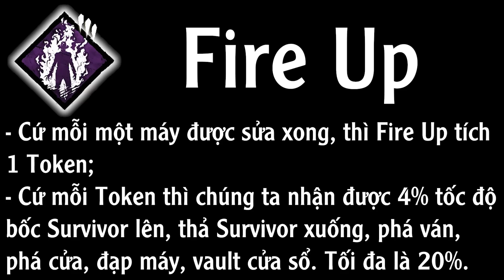#110 Fire Up Value: Bộ Build Hủy Diệt Ván, Đạp Máy Siêu Nhanh! | Dead By Daylight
0:00 Review Addon: "Shadow Dance" - White ("Vũ Điệu Bóng Tối" - Trắng);
0:22 Review Addon: "Shadow Dance" - Blood ("Vũ Điệu Bóng Tối" - Máu);
0:30 Review Fire Up (Nổi Lửa);
1:05 The Game;
13:28 Family Residence;
- The Best Wraith Build Dead By Daylight;
- Build Mạnh Nhất cho The Wraith Dead By Daylight Việt Nam;
- The Wraith Gameplay Dead By Daylight;